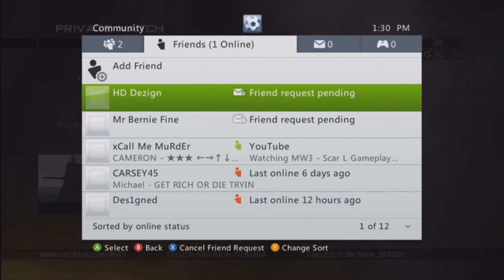Team MiDNiGHT Doubles - NO SHOW!!!!!!!!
WE have 15mins after the match time!!! match was for 1:30pm